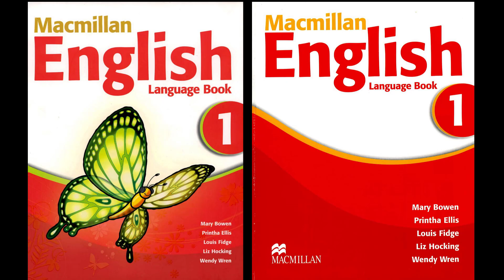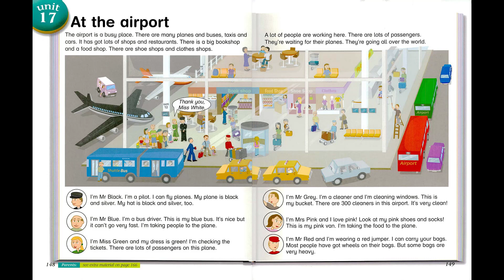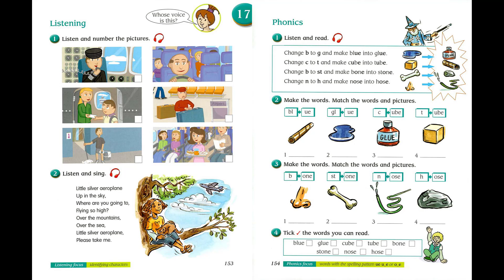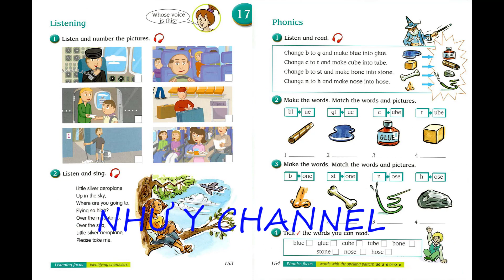MACMILLAN ENGLISH LANGUAGE BOOK 1 UNIT 17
MACMILLAN ENGLISH